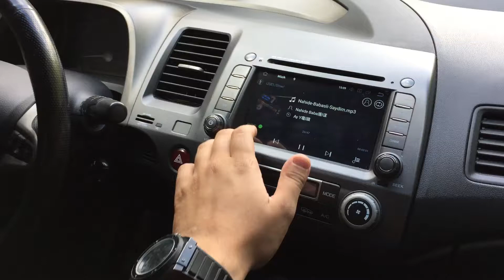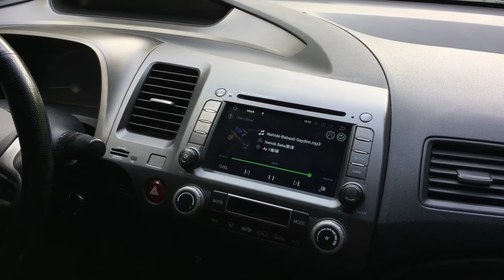Civic Fd6 Audison&hertz ses sistemi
Navimex android 9.0
Hertz ep5 amp
2x audison apk165
2x hertz es300 sealed box
Macoustic yalitim
Connection fsk700 kablo kiti